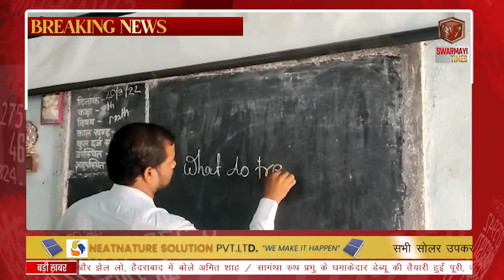SWARMAYI TIMES | CG NEWS : छत्तीसगढ़ म कैदी मन ल देहे जावत हे मशरूम के खेती के प्रशिक्षण...